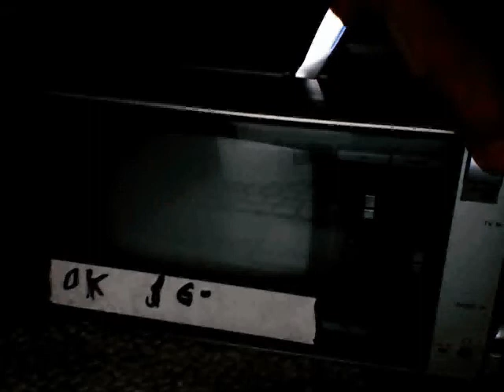OK $6-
xprmnteeie